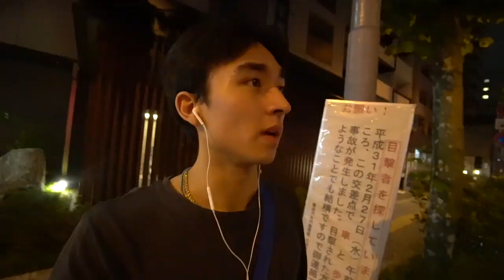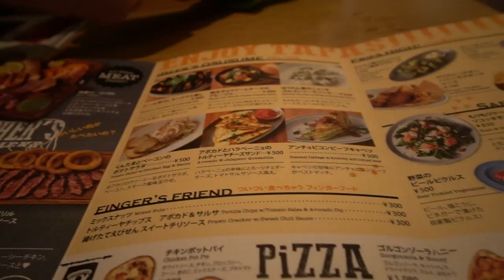Living with a Japanese Girl